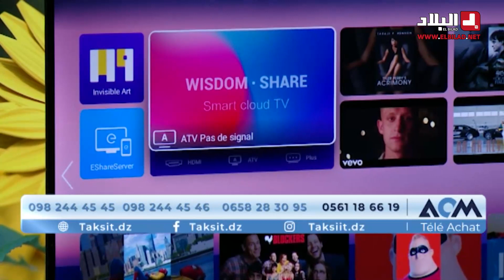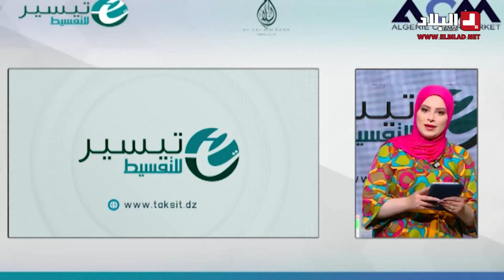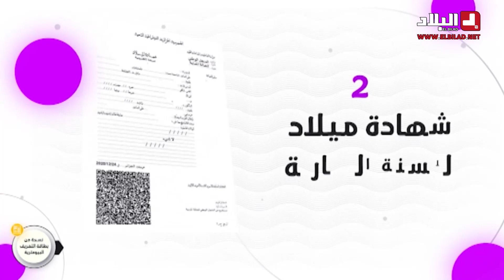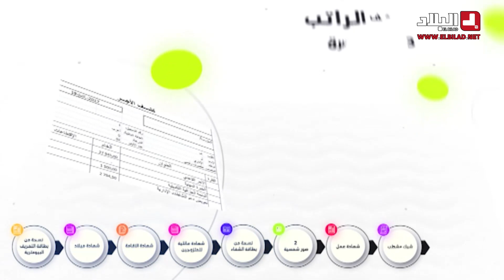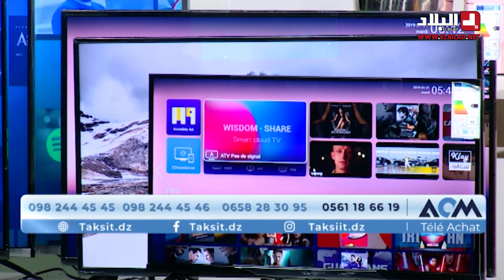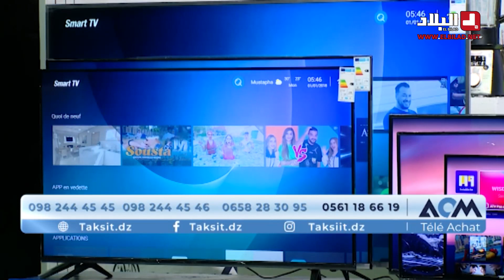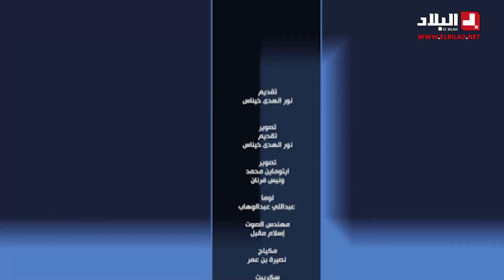العدد 31 من برنامج télé_Achat أفضل العروض والأسعار لبيع الأجهزة الكهرومنزلية والأثاث بالتقسيط